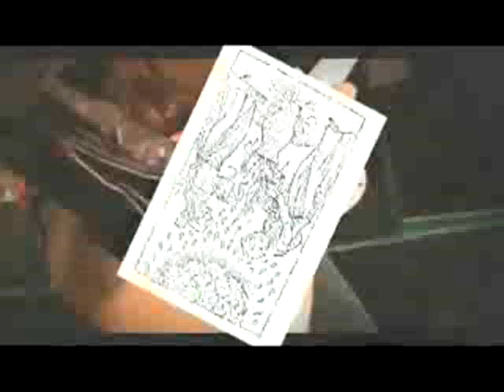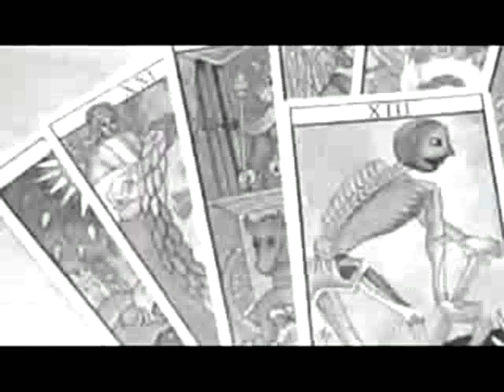ABEYDON (ARGENTINA) - A través del Cristal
A través del Cristal from  LAS SOMBRAS ACECHAN Album (2.008).
ABEYDON is:
Roberto Pedraza Bass
William White Drums
Diego Sánchez Guitars
Darío Achcar Vocals